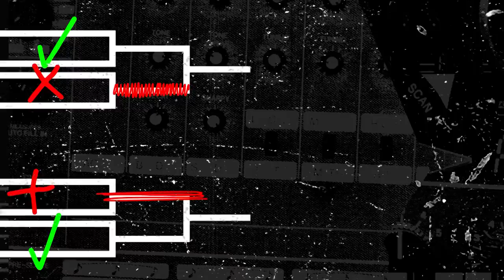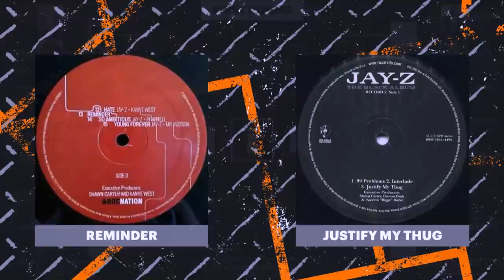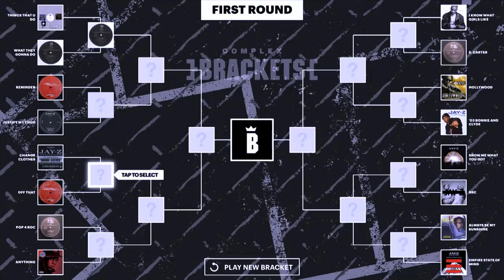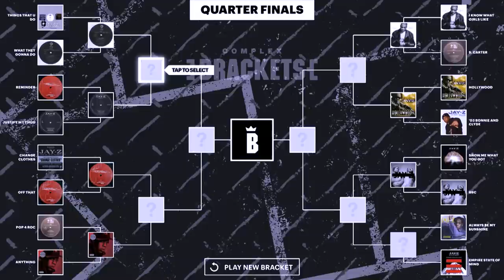Rory & Mal Crown the WORST Jay-Z Song Ever | Complex Brackets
In the season 3 finale podcasters Rory & Mal join B. Dot to break down the most lackluster offerings from Jay-Z’s catalog - from “Anything” featuring Usher and “Hollywood” featuring Beyonce to “What They Gonna Do” featuring Sean Paul and “Things That U Do” featuring Mariah Carey. Together Rory, Mal, & B crown the worst.

Host Brian “B.Dot” Miller and celeb guests like Charlamagne, Jim Jones, and Ski Mask the Slump God pick winners of a themed bracket—Best Diss Track? Drippiest Rapper? Best SoundCloud Rapper?—until a field of 16 is narrowed to one winner. Expect shocking upsets, controversial picks, and unexpected victors, March Madness-style! Brack up every Wednesday at 12PM ET.

COMPLEX is a community of creators and curators, armed with the Internet, committed to surfacing and sharing the voices and conversations that define our new America. Our videos exemplify convergence culture, exploring topics that include music, sneakers, style, sports, and pop culture through original shows and Complex News segments. Featuring your favorite celebrities, authoritative commentary, and a unique voice, our videos make culture pop.